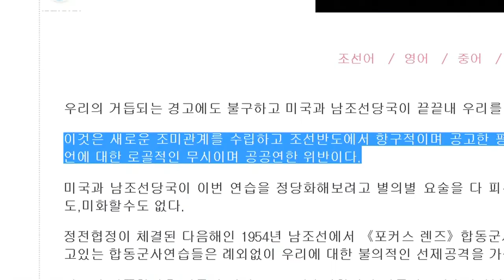بيونغ يانغ تستأنف إطلاق الصواريخ الباليستية احتجاجا على المناورات العسكرية بين واشنطن وسيول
قالت كوريا الجنوبية إن كوريا الشمالية أطلقت مقذوفين لم يتم تحديدهما إلى البحر قبالة ساحلها الشرقي، في الوقت الذي احتجت فيه وزارة خارجية بيونغ يانغ على تدريبات عسكرية مشتركة بين الولايات المتحدة وكوريا الجنوبية معتبرة أنها تنتهك اتفاقات دبلوماسية.…